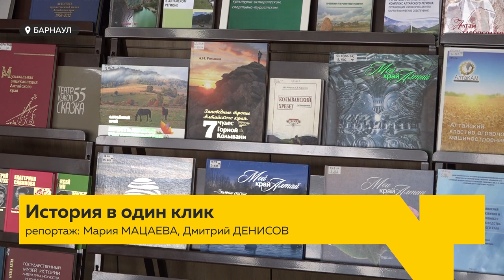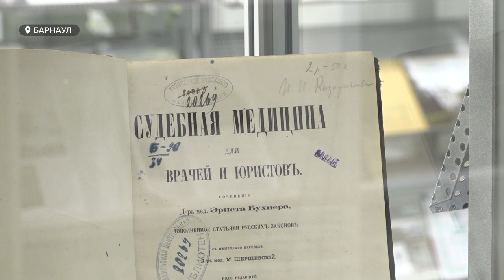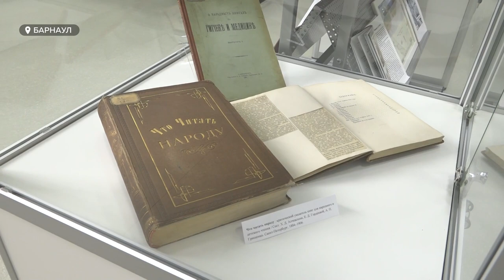Специалисты библиотеки имени Шишкова разработали электронную коллекцию архивных материалов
Изучить цифровые копии ценных книг и документов об истории Алтайского края теперь можно, не выходя из дома. Специалисты библиотеки имени Шишкова разработали уникальную электронную коллекцию архивных материалов.  Работа над ней шла больше 10 лет! За это время Шишковка успела передать фонду Президентской библиотеки Санкт-Петербурга, с которой они совместно работали над проектом, свыше 4 тысяч копий ценных документов